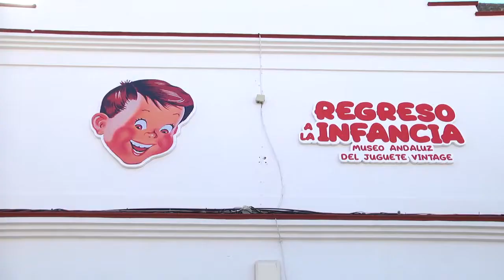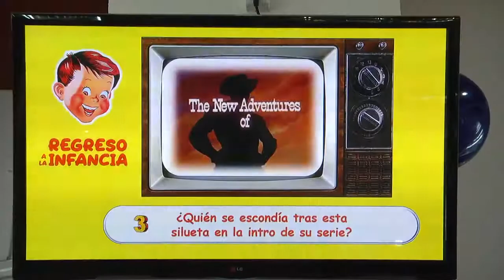Not. 2020-07-17. El museo Regreso a la infancia vuelve a abrir sus puertas